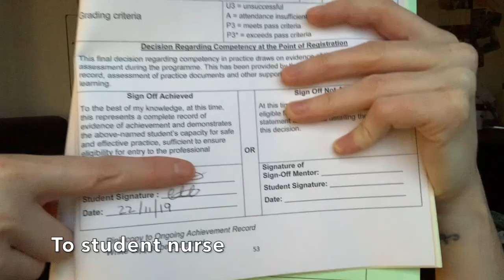Ethics in Nursing UK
Ethics in Nursing UK. This video is all about ethics, what it is and a nice case study included.

Intro
0:40 - What does ethic mean?
1:05 - we all have different personal ethics
1:44 - Ethical concepts
9:30 - The Code of Ethics
13:00 - RCN principles of nursing and placements
16:20 - Ethics case study George
19:40 - Think about your own practice
The end

*  GP Nurse (adult nursing) from Birmingham City University.
* NEW BOOK COMING SOON!!!
* Covid-19 Support Nurse, Co-chair of the GPN Shared Decision council and vice chair of GPNSNN account.
* Fab stuff ambassador, Student Academic Leader, Hello My Name is Campaigner, High Achievers Recognition Scheme (HARS) Scholar, Official Vlogger for BCU and one of the original members if The Student Nurse Project.